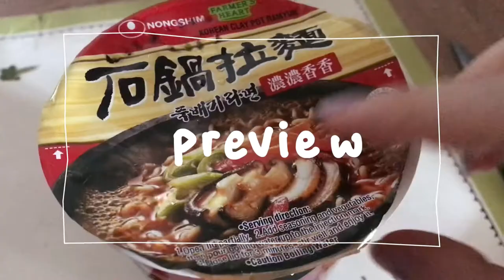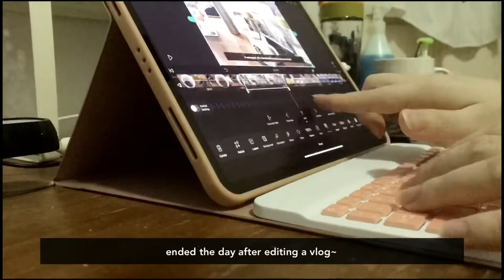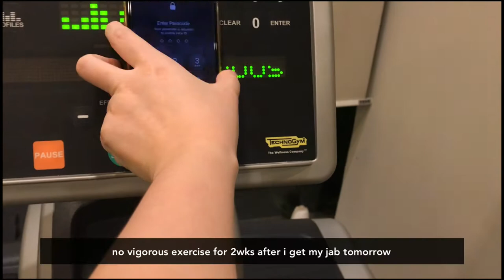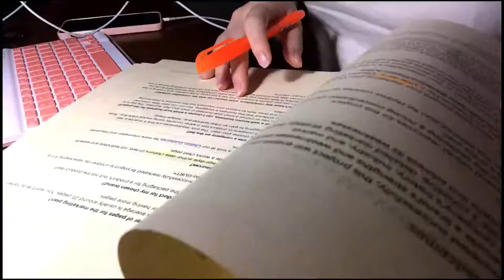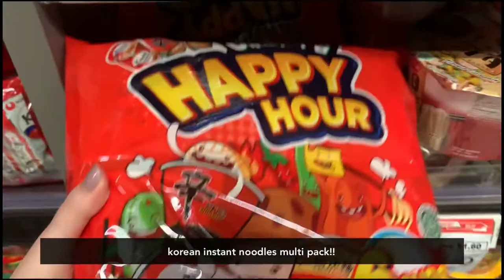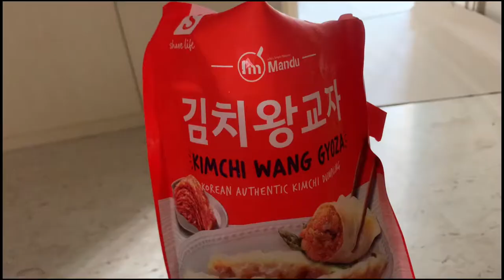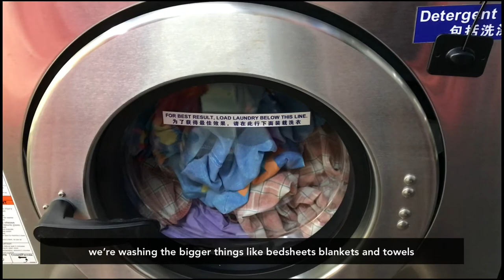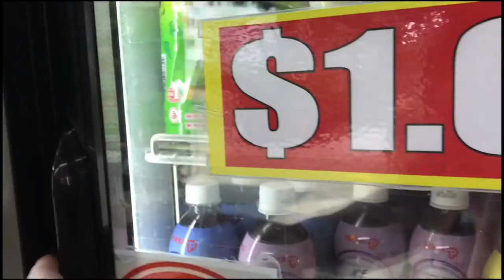productive week vlog 🤍rushing assignments, home renovation, kitchen sink shopping & vaccination💉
Socials ♡